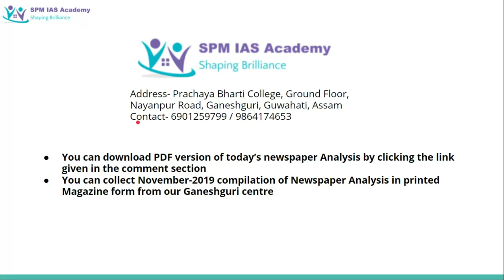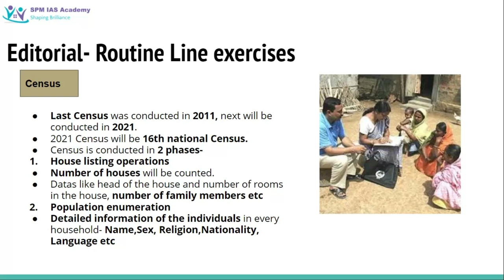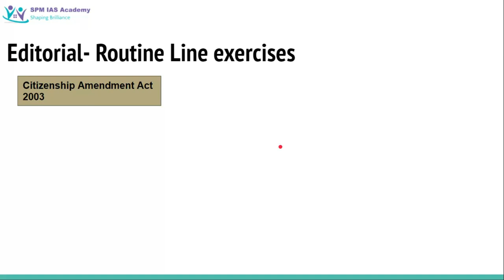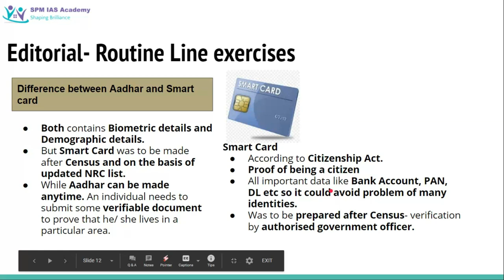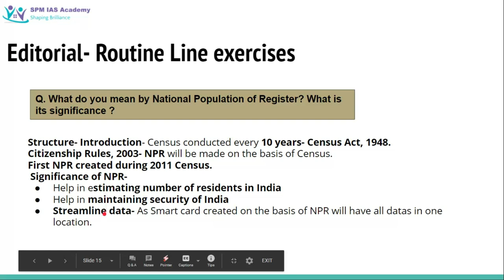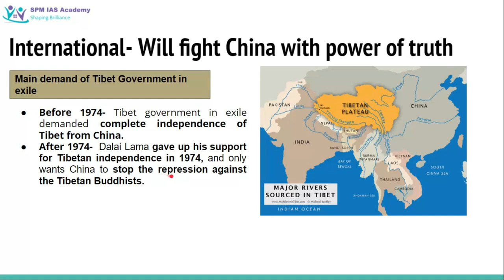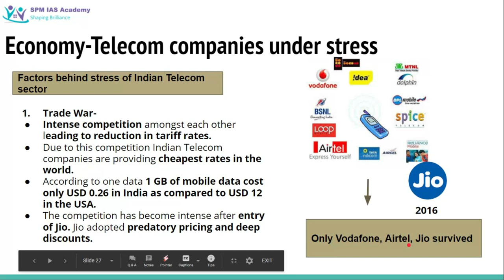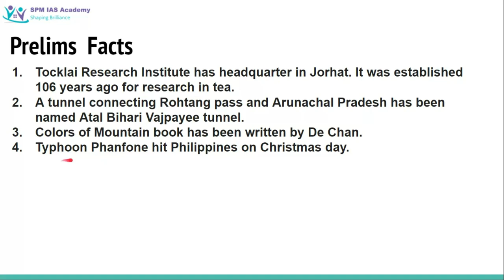The Assam Tribune Analysis - 26th December 2019 - SPM IAS Academy(Guwahati & Pune)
The Assam Tribune Newspaper analysis by SPM IAS academy , best coaching for APSC/UPSC in Guwahati.
In today's newspaper analysis we will cover the following topics :
Editorials : Routine Line Exercise .
National : Good Governance day .
Science & Technology : Space Debris .
International : Will fight china with power of truth .
Economy : Telecom companies under stress .